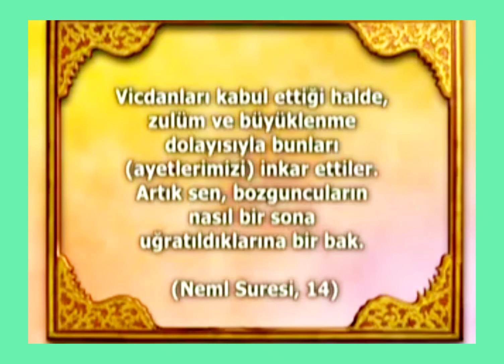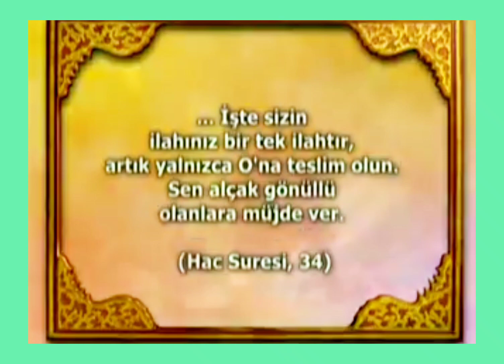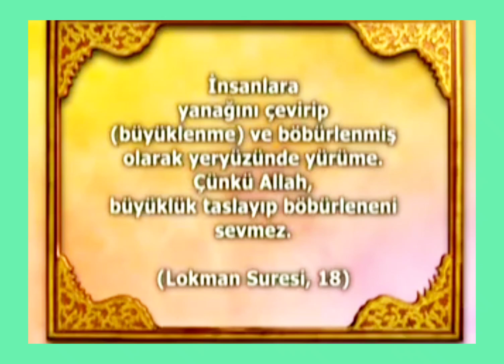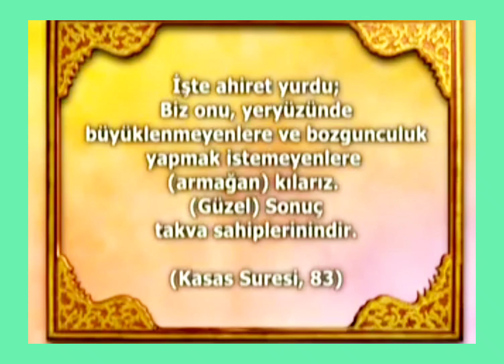14 Mayıs 2021(2)